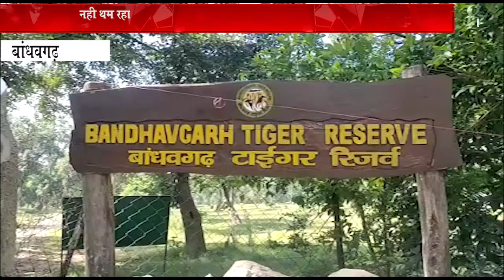नही थम रहा बाधवगढ़ नेशनल पार्क में बाघों की मौतों का शिलशिला|Vande Bharat News